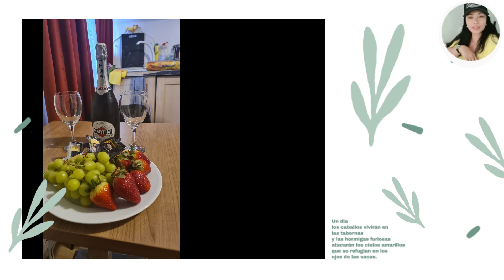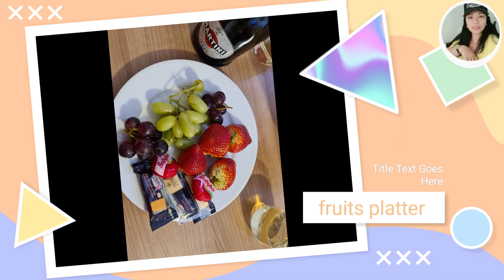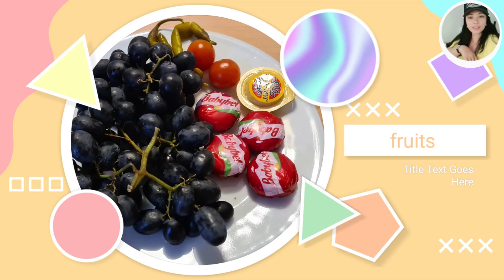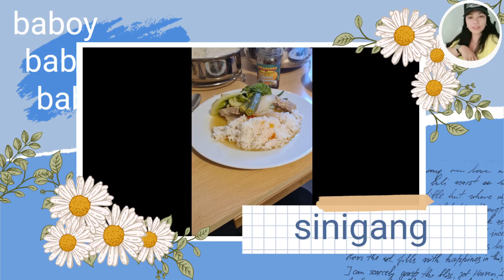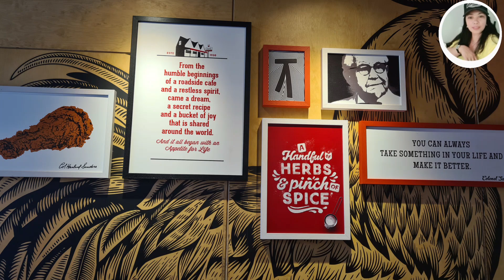Some of my favourite dish (Food photo collections )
Food is the main essential of living but take it moderately